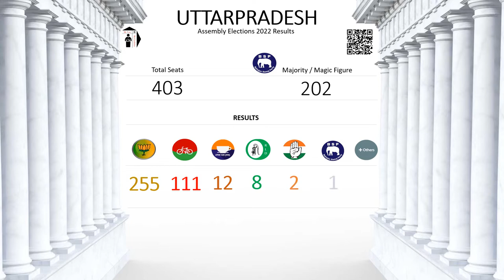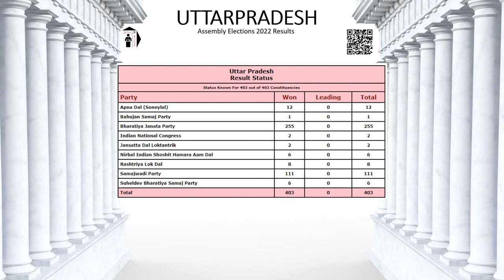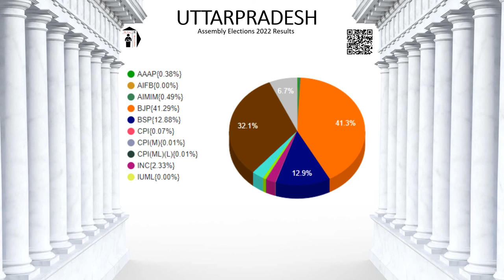UP Assembly Elections 2022 - Results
UP Assembly Elections 2022